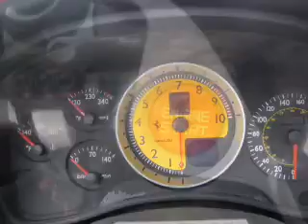2007 Ferrari F430 - Bellevue WA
Year: 2007
Make: Ferrari
Model: F430
Trim: F1
Engine: 4.3 liter 8 cylinder 32 valve
Transmission: 6-Speed Automatic
Color: Black
Mileage: 4486
Address:
11839 N.E. 8th St.